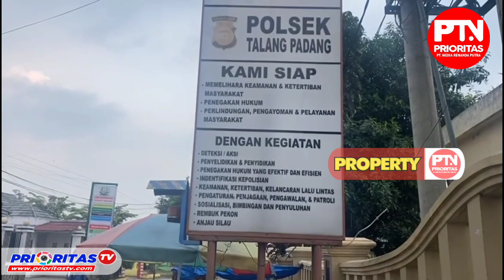Demi Hasrat Dewa Petir, Bak Ninja Karyawan Toko Jhon Gasak Uang dan Puluhan Rokok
Prioritastv.com, Tanggamus, Lampung - Polisi berhasil mengungkap kasus pembobolan toko Jhon Yakub milik korban John Hartono (42) di Pekon Sukarame Kecamatan Talang Padang yang terjadi pada Jumat, 27 Oktober 2023, lalu.

Dalam perkara itu, Polisi menangkap seorang tersangka  Rifky Aprizal (30) warga Dusun 1 Kutadalom RT 003 RW 001 Pekon Kutadalom, Gisting, Tanggamus, sekaligus mengidentifikasi satu pelaku lainnya inisial RW.

Dari penangkapan tersebut terungkap,  kedua pelaku merupakan anak buah atau karyawan korban, para pelaku tahu seluk beluk toko sehingga mereka menggondol sejumlah barang berharga termasuk uang tunai.

Tak hanya sekali, pelaku mencuri ditempat sama, sebab menurut korban, tokonya telah 4 kali dimasuki maling dengan wajah tertutup diperkirakan adalah kedua karyawannya ataupun rekan-rekanya sebab mereka faham seluk beluk toko.

Uang tunai yang digasak tersangka sebanyak Rp12 juta, 6 slop rokok krete kedai kopi, 4 slop rokok merk gudang garam isi 16 batang, 6 slop rokok merk toracino putih, hand phone Samsung warna hitam dan camera Soni, secara keseluruhan kerugian senilai Rp17 juta.

Walaupun awalnya, petugas mengalami kendala identifikasi kasus pencurian itux sebab walaupun pelaku sebelumnya berhasil terekam kamera CCTV, namun wajah pelaku tertutup. Dan saat mulai terendus, pada pencurian terakhir, pelaku kembali mencuri berikut dekoder.

Kapolsek Talang Padang AKP Bambang Sugiono, S.H mengatakan, tersangka Rifky Aprizal ditangkap saat berada di Bekasi Jawa Barat dengan barang bukti yang diamankan berupa handphone Samsung yang hilang dari toko korban.

Selain menangkap Rifky, pihaknya juga berhasil mengidentifikasi pelaku lain yakni inisial WA merupakan rekan kerja Rifki yang saat ini masih dilakukan pencarian sebab kabur dari wilayah Talang Padang.

"Untuk tersangka RF, ditangkap saat berada di Bekasi, Jawa Barat,"  kata AKP Bambang Sugiono, mewakili Kapolres Tangggamus AKBP Siswara Hadi Chandra, S.I.K., Kamis 4 Januari 2024.

AKP Bambang menjelaskan, kronologis kejadian pada 27 Oktober 2023 sekitar pukul 00.30 WIB, dua pelaku teridentifikasi melalui CCTV masuk ke toko milik korban melalui atap. Mereka menggasak uang, rokok, handphone samsung dan kamera Sony.

"Pada pencurian sebelumnya, korban sempat memeriksa CCTV mengambil foto-foto rekaman pelaku yang masuk ke toko. Dan atas kejadian tersebut korban mengalami kerugian senilai Rp17 juta sehingga melapor ke Polsek Talang Padang," jelasnya.

Kapolsek mengungkapkan, awalnya para pelaku merasa tidak dikenali, sehingga kedua pelaku tetap bekerja di toko tersebut, namun korban merasa aneh, ketiga hendak mengambil rekaman video CCTV ternyata dekoder CCTV juga hilang, beruntung korban sebelumnya sempat mengcapture rekaman pelaku yang masuk ke toko melalui handphonenya.

"Berdasarkan kecurigaan itu, dan foto pelaku yang masuk ke toko dan tim berusaha melakukan penangkapan. Namun saat itu kedua pelaku sadar sedang dicari sehingga mereka terlebih dahulu kabur," ungkapnya.

Barang bukti yang diamankan dalam perkara tersebut berupa kotak handphone  Samsung type A71 warna hitam disita dari korban saat melapor hand phone Samsung type A71 warna hitam disita dari pelaku Rifki Afrizal.

"Untuk uang tunai telah habis dipakai tersangka dan barang-barang juga telah habis dijual, oleh para pelaku," ujarnya.

Saat ini, tersangka dan barang bukti ditahan di Mapolsek Talang Padang. Terhadapnya dijerat pasal 363 ayat 2 KUHPidana. "Ancaman hukuman 9 tahun penjara," tandasnya. (Asrul)